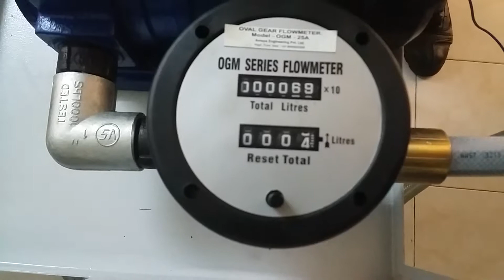AMSPA Continuous Duty DC High Flow Mobile Dispenser ( ETP-100DCOGM25A )